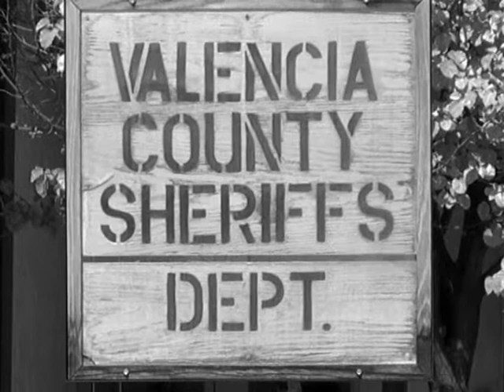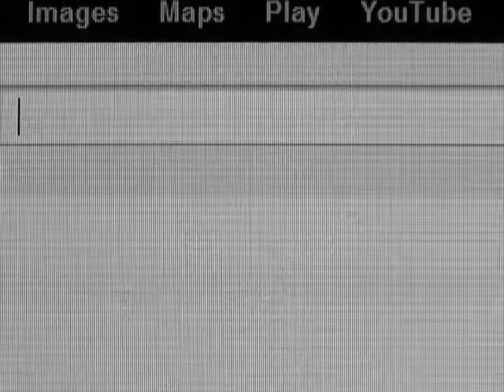Levi Chavez - On Trial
Albuquerque Journal reporter Jeff Proctor discusses the case involving Levi Chavez, a former APD police officer, who is accused of murdering his wife Tera Chavez at their Los Lunas, N.M. home in 2007.

Pat Vasquez-Cunningham, Troy Simpson

Stills
Greg Sorber, Jim Thompson

Produced by
Pat Vasquez-Cunningham, Robert Browman